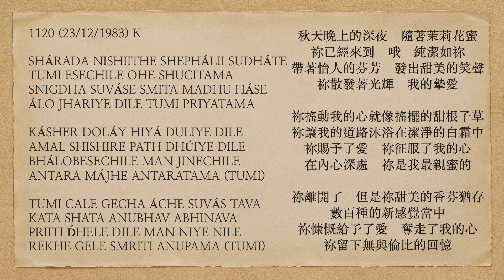曙光之歌 1120 SHÁRADA NISHIITHE SHEPHÁLII SUDHÁTE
SHÁRADA NISHIITHE SHEPHÁLII SUDHÁTE
TUMI ESECHILE OHE SHUCITAMA
SNIGDHA SUVÁSE SMITA MADHU HÁSE
ÁLO JHARIYE DILE TUMI PRIYATAMA

KÁSHER DOLÁY HIYÁ DULIYE DILE
AMAL SHISHIRE PATH DHÚIYE DILE
BHÁLOBESECHILE MAN JINECHILE
ANTARA MÁJHE ANTARATAMA (TUMI)

TUMI CALE GECHA ÁCHE SUVÁS TAVA
KATA SHATA ANUBHAV ABHINAVA
PRIITI D́HELE DILE MAN NIYE NILE
REKHE GELE SMRITI ANUPAMA (TUMI)

Late on an autumn night, with the jasmine nectar,
You had arrived, oh Thou Immaculate!
With a pleasing fragrance, casting a sweet laugh,
Effulgence You did emanate, my Dearest Beloved.

Like the waving kash, my heart You swayed;
In clean white frost, my path You bathed.
Love You'd bestowed, mind You had vanquished;
Innermost, You were my Intimate.

You went away, but Your sweet scent remains;
Many hundreds are the new sensations.
You lavished love, my mind You took;
You left behind matchless recollections.

秋天晚上的深夜    隨著茉莉花蜜
祢已經來到    哦    純潔如祢
帶著怡人的芬芳    發出甜美的笑聲
祢散發著光輝    我的摯愛

祢搖動我的心就像搖擺的甜根子草
祢讓我的道路沐浴在潔淨的白霜中
祢賜予了愛    祢征服了我的心
在內心深處    祢是我最親蜜的

祢離開了    但是祢甜美的香芬猶存
數百種的新感覺當中
祢慷慨給予了愛    奪走了我的心
祢留下無與倫比的回憶